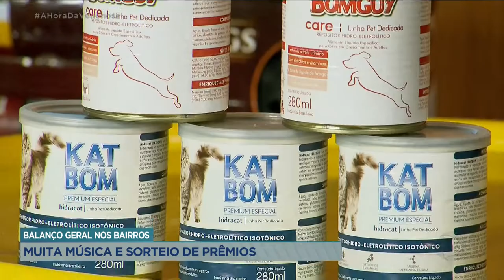BALANÇO GERAL NOS BAIRROS: MUITA MÚSICA E SORTEIO DE PRÊMIOS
MUITA FESTA, ANIMAÇÃO E PRÊMIOS EM MAIS UMA EDIÇÃO DO BALANÇO GERAL NOS BAIRROS. FORAM SORTEADOS QUATRO SUPER PRÊMIOS.